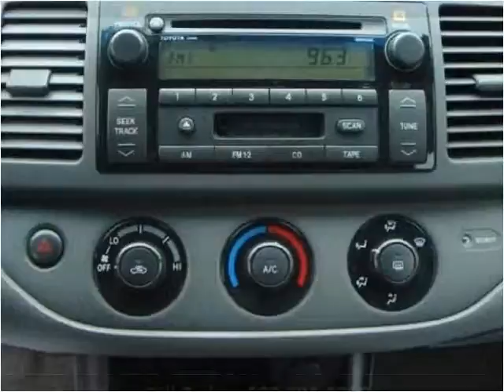2004 Toyota Camry Used Cars Ewing Township NJ